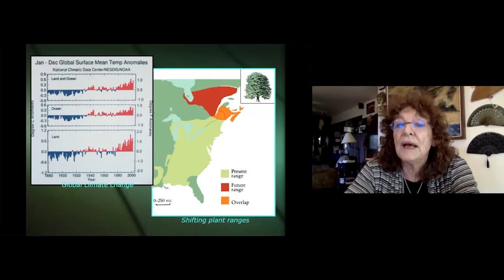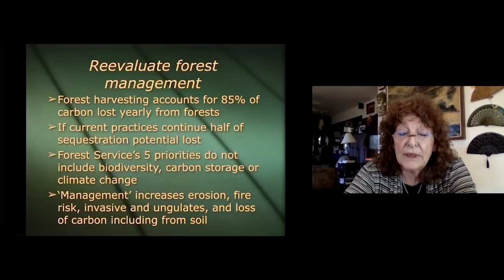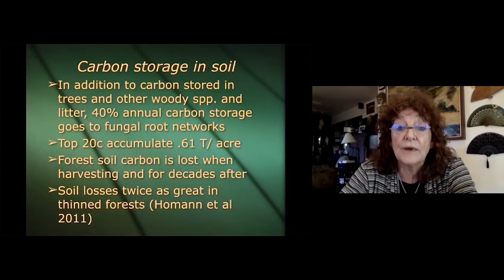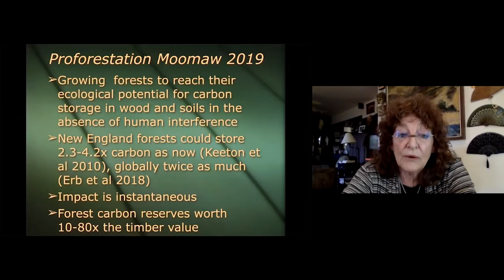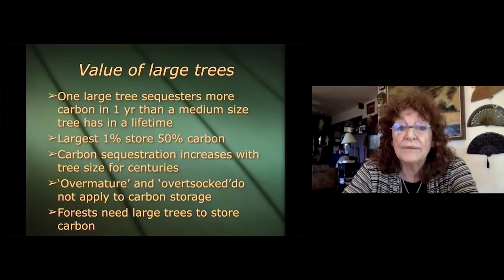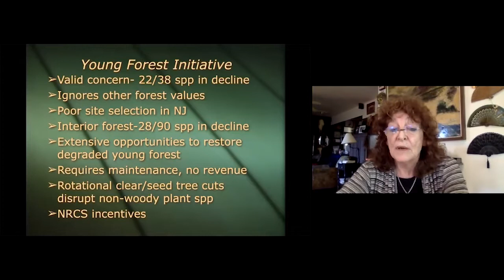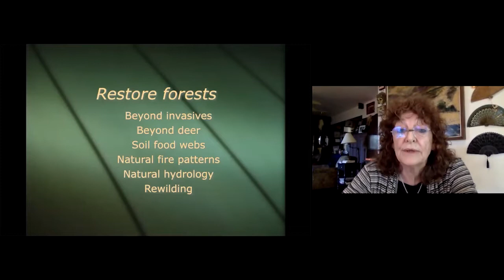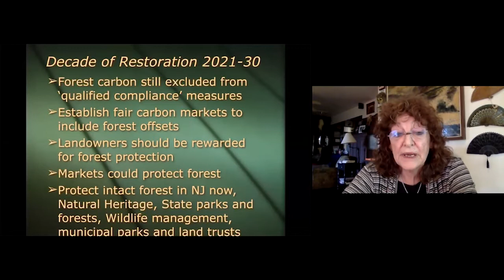Proforestation: What It Is and Why It's Important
A presentation at the 2020 NJHC Annual Meeting by Leslie Sauer, founding partner of Andropogon Associates and co-author, The Once And Future Forest